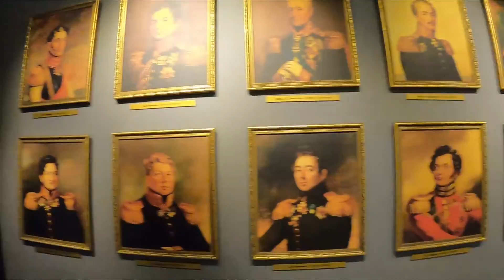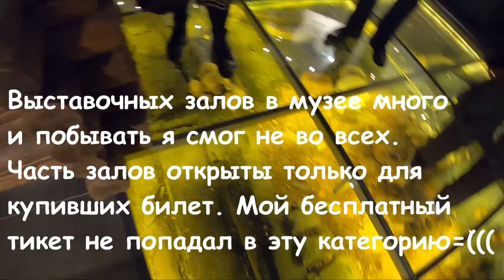Музей Тульского Кремля (шоу В День Работника Культуры)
✅ Музей Тульского Кремля - обязательно загляните!